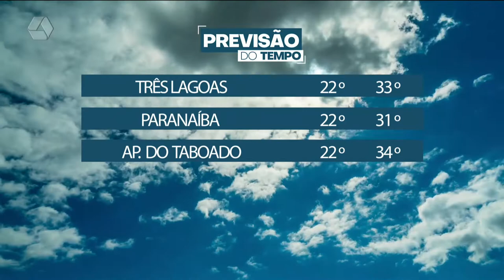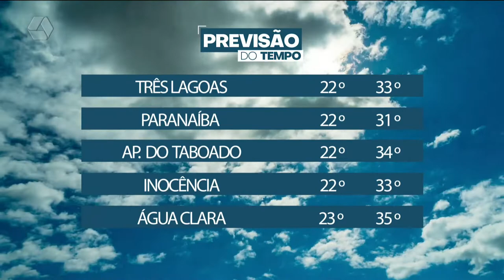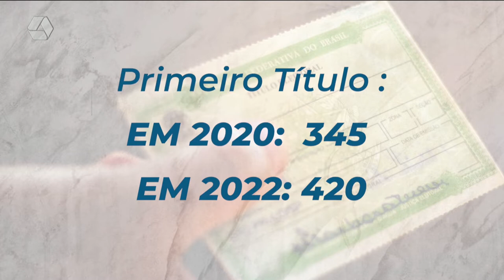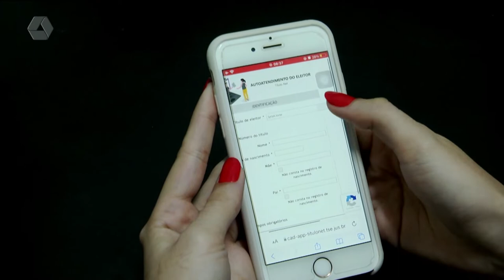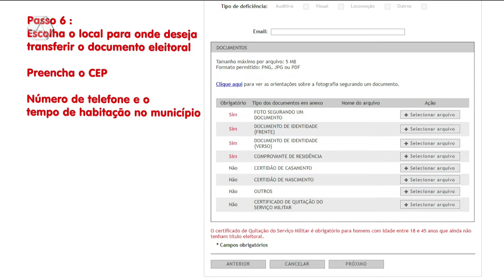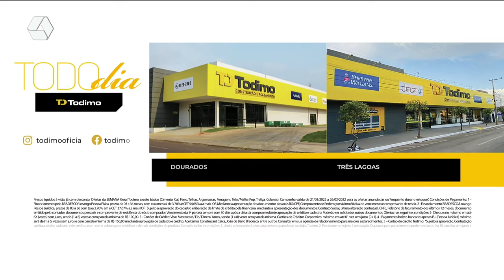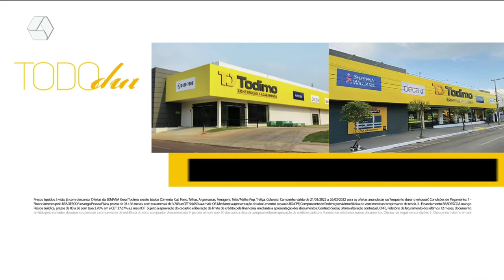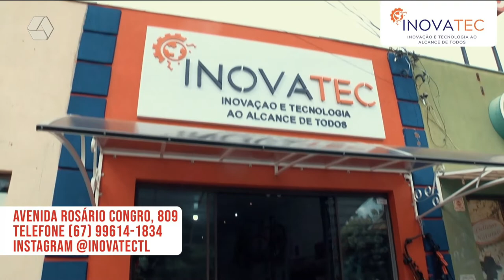TVC Agora 29/03/2022